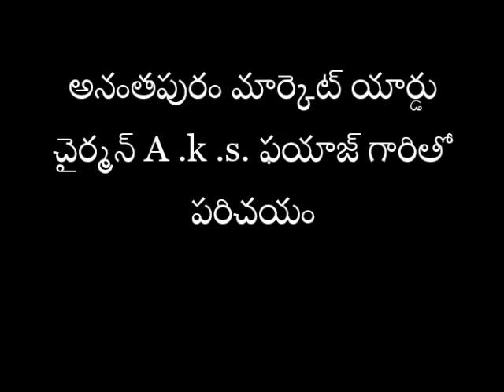అనంతపురం మార్కెట్ యార్డు చైర్మన్ A.K.S.ఫయాజ్ గారితో పరిచయం-Intw with Market yard Chairman AKS.Fayaz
ఆకాశవాణి అనంతపురం కేంద్రం
కరోనా వైరస్ వ్యాప్తి నేపథ్యంలో అనంతపురం మార్కెట్ యార్డులో చేపడుతున్న చర్యలను వివరిస్తున్నఅనంతపురం మార్కెట్ యార్డు చైర్మన్ శ్రీ A K  S ఫయాజ్ గారు
పరిచయ కర్త: శ్రీ జి. నాగేశ్వర రెడ్డి గారు